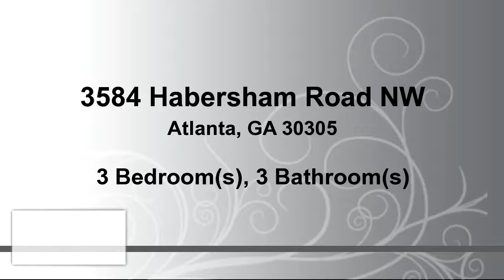Residential for sale - 3584 Habersham Road NW, Atlanta, GA 30305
Incredible Opportunity to live in one of the best neighborhoods in Buckhead off West Paces Ferry for the price of a lot.One of a kind contemporary w/master on main.Italian countertops,cherry cabinets,massive cherrywood judges paneling,coffered ceilings,trim & columns. Art deco rock walls, turrented master bath, sauna, enormous high ceilings and wall of windows over look inground pool.Unique in every way

Bedrooms: 3
Bathrooms: 2 full and 1 half Bathrooms
Square Feet: 3246
Price: $679,000

For more information about this property, please contact LINDA S OGLETREE at or . You can also text 4261884 to 67299.

04/09/2017 07:13:02 pm

Last modified: